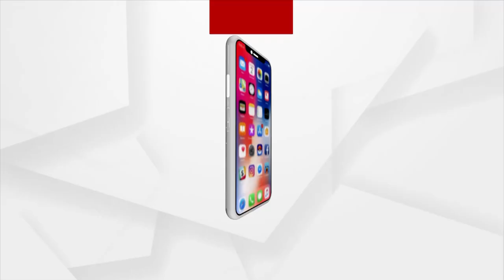ଶିକ୍ଷକ ବିନା ଶିକ୍ଷାର୍ଥୀଙ୍କ ବିକାଶ ଅସମ୍ଭବ !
ପିଏମଶ୍ରୀ  ସ୍କୁଲ ହେବ ଜାତୀୟ ଶିକ୍ଷାନୀତିର  ପ୍ରୟୋଗଶାଳା !
ଗୁଜୁରାଟର ଗାନ୍ଧୀନଗରରେ ଆୟୋଜିତ ଦୁଇଦିନିଆ ରାଜ୍ୟ ଶିକ୍ଷା ମନ୍ତ୍ରୀ ମାନଙ୍କର ଜାତୀୟ ଶିକ୍ଷା ସମ୍ମିଳନୀରେ ଏହି କହିଛନ୍ତି କେନ୍ଦ୍ର ଶିକ୍ଷା, ଦକ୍ଷତା ବିକାଶ ଏବଂ ଉଦ୍ୟମିତା ମନ୍ତ୍ରୀ ଧର୍ମେନ୍ଦ୍ର ପ୍ରଧାନ ।